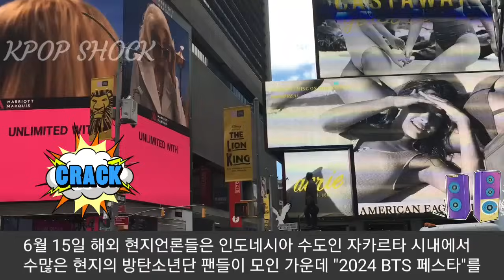[방탄소년단]7 방탄 등장하자 "비명지르며 쓰러지는 해외팬들"(Numerous fans fall down screaming when screen shows photo of BTS)